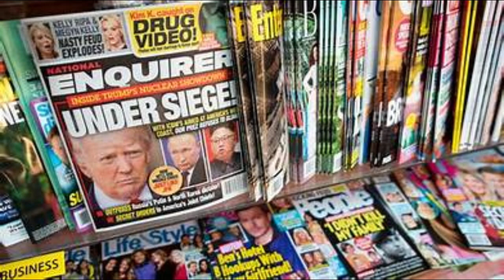Takeaways from Day 11 of the Donald Trump hush money trial as Hope Hicks testifies